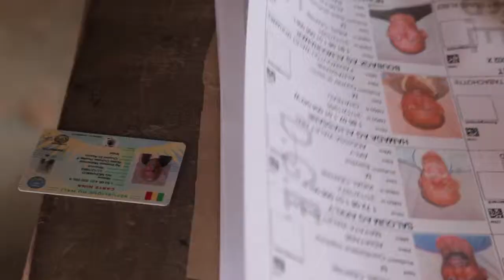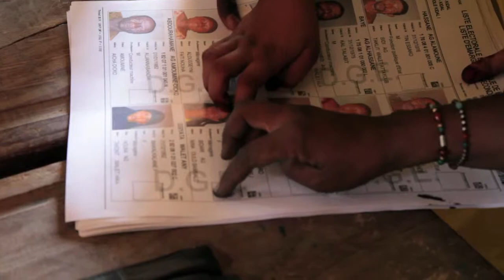MALI: RUN-OFF in PRESIDENTIAL ELECTIONS: NO MAJOR INCIDENTS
WorldLeadersTV: MALI: RUN-OFF in PRESIDENTIAL ELECTIONS: NO MAJOR INCIDENTS

MaximsNewsNetwork: 11 August 2013: UN Stabilization Mission in Mali: MINUSMA: Kidal, Mali - The United Nations (UN) mission in Mali has reported that no major incidents occurred on Sunday during the second round of presidential elections, although heavy rains hampered the smooth conduct of voting operations in many parts of the country. In accordance with its mandate, the UN Stabilization Mission in Mali (MINUSMA) provided technical and logistical assistance for yesterday's run-off as well as for the first round of voting held on 28 July, in addition to support to the Malian security authorities.

Malians were choosing between Ibrahim Boubacar Keita who won almost 40 percent of votes after the first round and Soumaila Cissé who won about 20 percent.

The UN Secretary-General's Special Representative and head of MINUSMA, Bert Koenders, visited Kidal accompanied by observers from the European Union, the African Union and the Economic Community of West African States (ECOWAS).

He visited polling stations in Kidal and then Mopti before returning to see more voting areas in Bamako on his return to the capital.

Kidal's governor also toured voting centres encouraging staff to assist voters as much as possible.

The elections are seen as an important step on the path to recovery for Mali, which, since early 2012, witnessed a military coup d'état, renewed fighting between Government forces and Tuareg rebels, and the seizure of its northern territory by radical Islamists.

SOUNDBITE (French) Unidentified voter, (last person to cast vote):
"I think voting will be great in Kidal, since the first round was great. They have also reinforced the security this time around so it will be fine. The people (voters) are starting to come."

SOUNDBITE (French) Bert Koenders, Special Representative of the Secretary-General for Mali:
"At this moment, I am happy since there were no incidents on the Malian territory. As we see here, people are coming to vote, or looking for their polling station, so my first impression is positive. It means that Malians want to leave their mark in the future of their country."

SOUNDBITE (French) Adama Kamissoko, Governor of Kidal:
"I believe there is an improvement in comparison to the first round, when we had all sorts of issues. I believe we have sorted it out this time around."

UNITED NATIONS STABILIZATION MISSION in MALI: MINUSMA